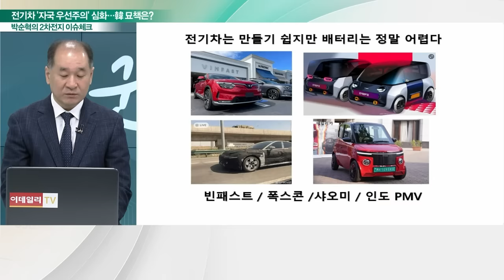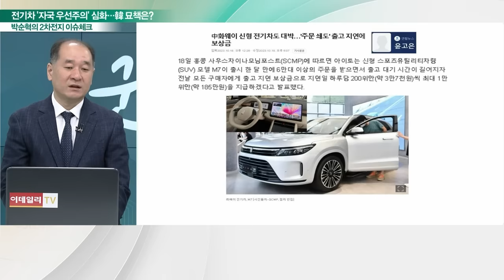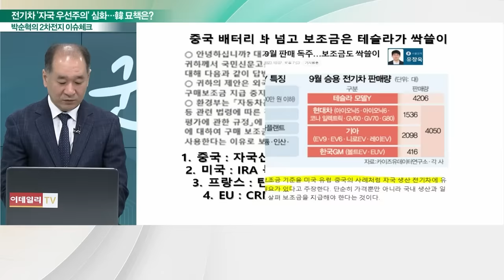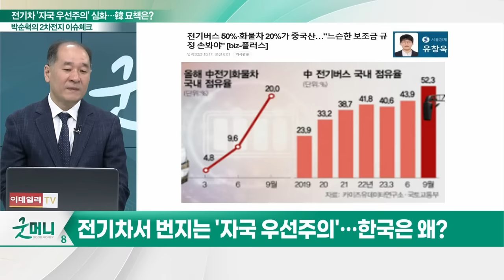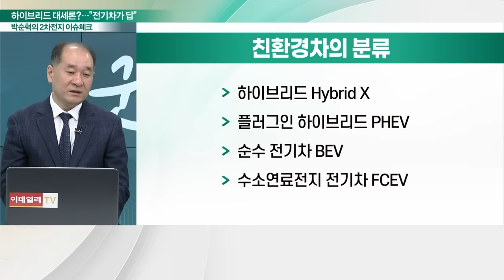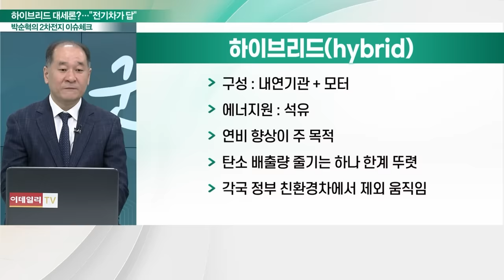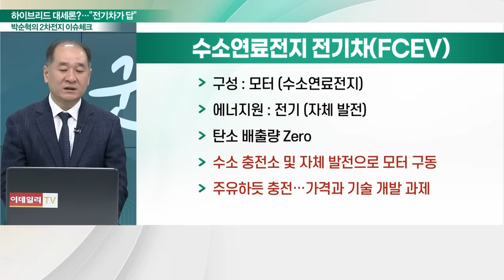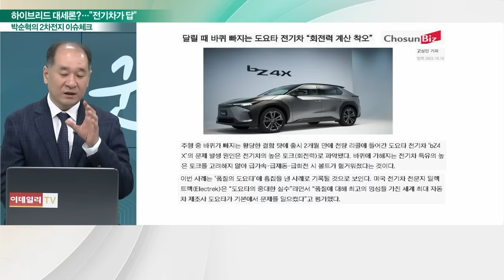전기차 '자국 우선주의' 심화… 韓 묘책은?_박순혁의 2차전지 이슈 체크 (20231020)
이슈 체크① 완성차 업계, 배터리 내재화 성공 어렵다
이슈 체크② "주문 너무 많아"… 화웨이 전기차도 대박
이슈 체크③ K-배터리는 '문전성시'
이슈 체크④ '중국산 테슬라' 보조금 싹쓸이
이슈 체크⑤ 현대차·기아發 하이브리드 대세론